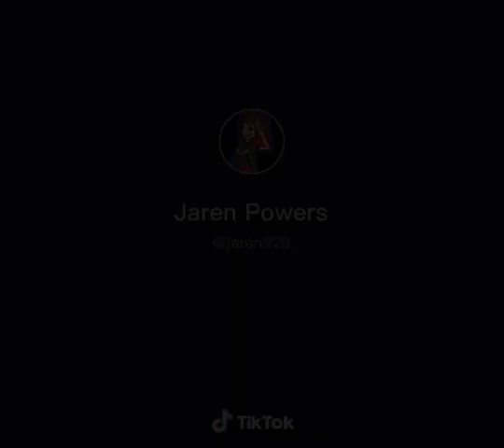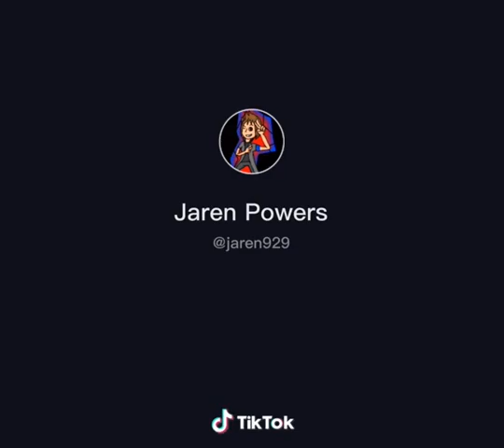Please disney minus let this end (by tiktok & jaren929 ft howieazy/kotteanimation)